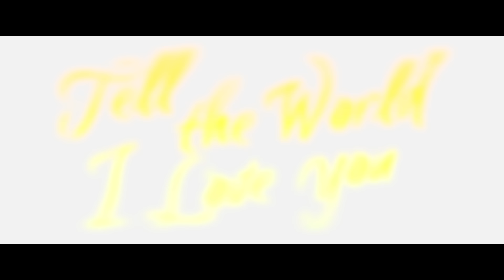映画『卒業 ～Tell the World I Love You～』本予告【8月25日全国順次ロードショー】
今、青春ドラマがもっとも熱い国タイから、最旬キャストで贈る話題の大ヒット映画がいよいよ日本上陸！！

‹STORY›
生き別れた母親を探すため、幼馴染で同級生のタイの家に居候しながら、奨学金で中国への留学を目指す優等生ケン。留学に向けた試験も迫るある日、ヤクの密売組織から足を洗おうとし、袋叩きにされていたボンを目撃し、思わず助けてしまう。荒々しくも優しいボンとの出会いは、平穏だったケンたちの日常を大きく揺るがす。本来なら出会うはずがなかった正反対のケン、ボン、そしてタイ。彼らを待ち受ける未来は―…？

監督・脚本：ポット・アーノン
出演：スラデット・ピニワット、タナポン・スクムパンタナーサーン、シラホップ・マニティクン
原題：Tell the World I Love You／107分／タイ／カラー／シネスコ／5.1chデジタル／字幕翻訳：林完治／字幕監修：高杉美和
配給：ギャガ

8月25日（金）よりシネマカリテ ほか全国順次公開！